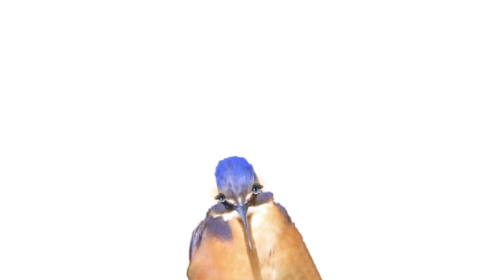The Animal Sounds: How Kingfisher Sounds / Sound Effect / Animation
The Kingfisher Video for Kingfisher Lovers: How Kingfisher Sounds Calls - Sound Effect - Animation / Zov, vodomara - zvučni efekat - animacija / A jégmadár, hívása - hangeffektus - animáció...
Saying Kingfisher in European Languages

Language Ways to say kingfisher
Albanian bilbil uji
Basque Martin arrantzalea
Belarusian зімародак
Bosnian vodomar
Bulgarian синьо рибарче
Catalan blauet
Croatian vodomar
Czech ledňáček
Danish isfugl
Dutch ijsvogel
Estonian jäälind
Finnish kuningaskalastaja
French martin-pêcheur
Galician Kingfisher
German Eisvogel
Greek αλκυόνα
Hungarian jégmadár
Icelandic Kingfisher
Irish cruidín
Italian martin pescatore
Latvian zivju dzenis
Lithuanian tulžys
Macedonian Kingfisher
Maltese Għasfur
Norwegian Kingfisher
Polish zimorodek
Portuguese Kingfisher
Romanian pescăruş
Russian зимородок
Serbian водомар
Slovak rybárik
Slovenian vodomec
Spanish martín pescador
Swedish kungsfiskare
Ukrainian водомороз
Welsh glas y dorlan
Yiddish קינגפישער
Saying Kingfisher in Asian Languages

Armenian ծղնի
Azerbaijani suquzğunu
Bengali মাছরাঙ্গা
Chinese Simplified 翠鸟
Chinese Traditional 翠鳥
Georgian kingfisher
Gujarati કિંગફિશર
Hindi एक प्रकार की पक्षी
Hmong kingfisher
Japanese カワセミ
Kannada ಮಿಂಚುಳ್ಳಿ
Kazakh Kingfisher
Khmer Kingfisher
Korean 물총새
Lao ກະເຕັນ
Malayalam കിങ്ഫിഷർ
Marathi किंगफिशर
Mongolian Kingfisher
Myanmar (Burmese) kingfisher
Nepali किंगफिशर
Sinhala කිංෆිෂර්
Tajik kingfisher
Tamil மீன்கொத்தி
Telugu కింగ్ఫిషర్
Thai กระเต็น
Urdu کنگفشر
Uzbek Kingfisher
Vietnamese chim bói cá
Saying Kingfisher in Middle-Eastern Languages

Arabic الرفراف طائر
Hebrew שַׁלדָג
Persian مرغ ماهیخوار
Turkish yalıçapkını
Saying Kingfisher in African Languages

Afrikaans Kingfisher
Chichewa nankapakapa
Hausa Kingfisher
Igbo kingfisher
Sesotho seinoli
Somali kingfisher
Swahili kurea
Yoruba Kingfisher
Zulu Kingfisher
Saying Kingfisher in Austronesian Languages

Cebuano tikarol
Filipino piskador
Indonesian burung pekakak
Javanese kingfisher
Malagasy kingfisher
Malay kingfisher
Maori kōtare
Saying Kingfisher in Other Foreign Languages

Esperanto alciono
Haitian Creole Kingfisher
Latin earum
learn kingfisher noises
how kingfisher calls
kingfisher sound effect video
funny kingfisher video
crazy kingfisher video
amazing kingfisher animation
best of kingfisher voices ,
greatest kingfisher sounds ,
Common Kingfisher (Organism Classification), River Kingfishers (Organism Classification), Forest Farm Country Park, Alcedo Atthis, Eisvogel
Kingfisher, birdsong
kingfisher calls mp3
belted kingfisher calls
sacred kingfisher calls
kingfisher sounds wav
belted kingfisher sounds
animal animation video
animal sound video
Kingfisher cartoon for Bird friends